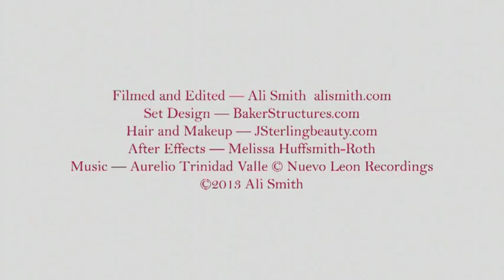SEVER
Time is running out for Rhine in the conclusion to the New York Times bestselling Chemical Garden Trilogy.